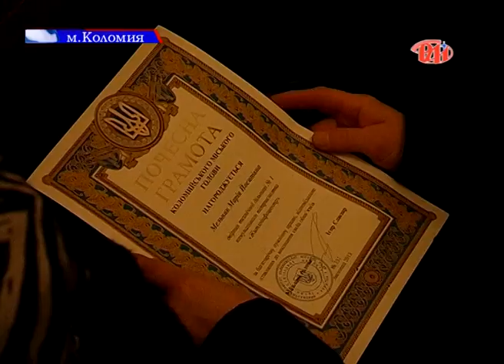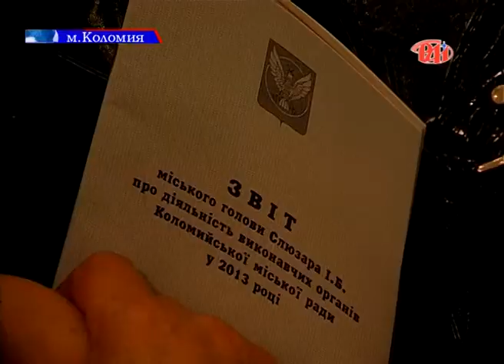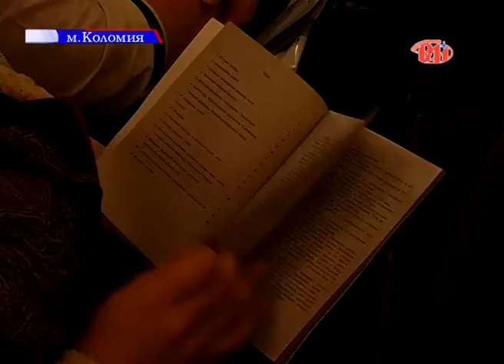Міський голова Коломиї Ігор Слюзар відзвітував перед громадою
Трохи більше місяця залишилося до кінця року, а отже настав час для керівників органів місцевого самоврядування звітуватися перед громадою. Одним із перших публічно, на відкритому зібранні, вже втретє за свою каденцію зустрівся з усіма охочими, аби підбити підсумки року, що минає, міський голова Коломиї Ігор Слюзар.  Разом із жителями міста кожне слово міського очільника фіксували і наші журналісти.